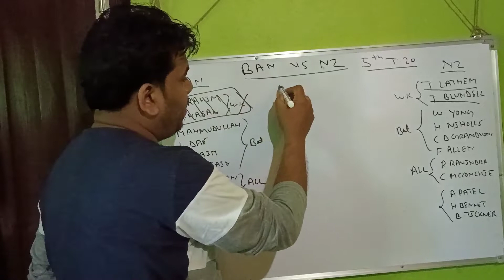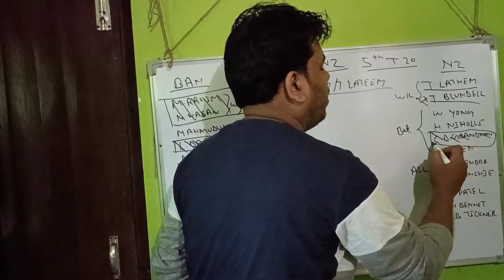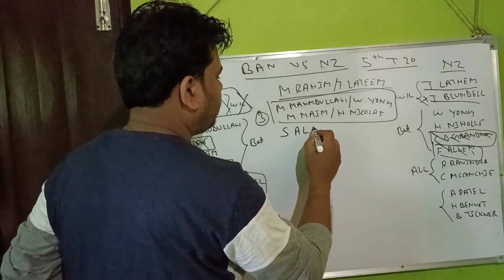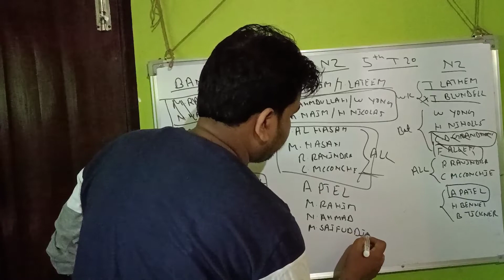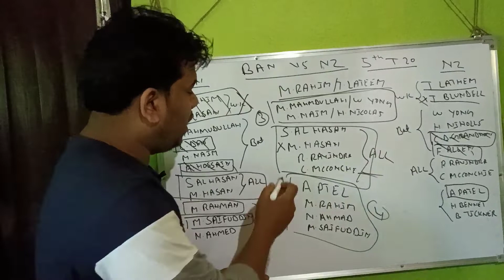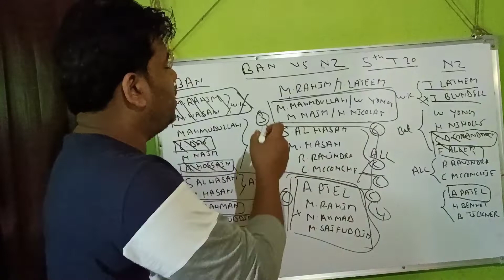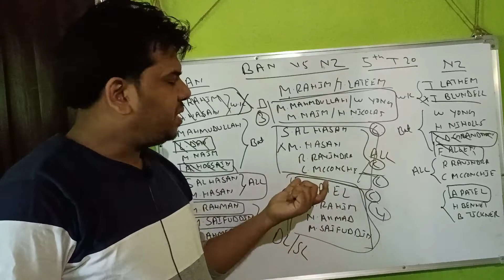BAN vs NZ | NewZealand vs Bangladesh T20 Dream11 Prediction | NZ vs BAN T20 Playing11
BAN vs NZ | NewZealand vs Bangladesh T20 Dream11 Prediction | NZ vs BAN T20 Playing11 | 5th T20

In this video, We this cover
BAN vs NZ by Fantasy cricket expert
BAN VS NZ Winning Fantasy playing11
NZ VS BAN T20 match Dream11 Team Today
BAN VS NZ T20 Match Dream11 Team Prediction
BAN VS NZ playing 11
NZ VS BAN Players stats
NZ VS BAN T20 Match Dream 11 Team
dream11 BAN VS NZ Team
BAN VS NZ Dream11 grand league teams
Dream11 Today